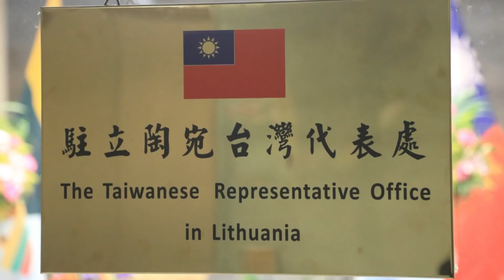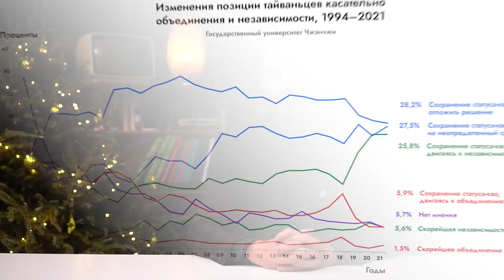Тайвань. Процветающее, но непризнанное государство /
Тайвань — самое успешное непризнанное государство в мире. Расскажу, как из последнего оплота проигравших в гражданской войне Тайвань превратилась в свободную, развитую страну и лидирующую мировую экономику — несмотря на то, что настоящей страной признавать Тайвань никто не хочет, в том числе, как ни удивительно, сами тайванцы.

0:00 ВСТУПЛЕНИЕ
0:52 КАК ПОЯВИЛСЯ ТАЙВАНЬ
5:52 ЭКОНОМИЧЕСКОЕ ЧУДО
10:17 ПЕРЕХОД К ДЕМОКРАТИИ
14:18 ДИПЛОМАТИЧЕСКИЕ ТЕРЗАНИЯ
18:33 БУДУЩЕЕ ТАЙВАНЯ